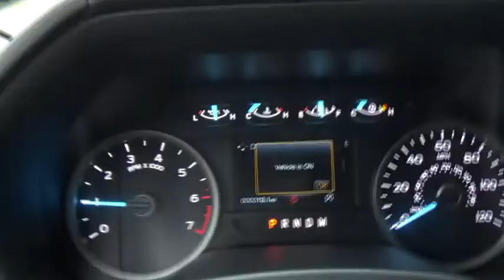2019 Ford F-150 Niantic, New London, Old Saybrook, Norwich, Middletown, CT 19F29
Blue New 2019 Ford F-150 available in Niantic, Connecticut at Crest Ford of Niantic. Servicing the New London, Old Saybrook, Norwich, Middletown, CT area.

$2,000 off MSRP! 2-Bar Style Grille w/Chrome 2 Minor Bars, 3.31 Axle Ratio, 4.2 Productivity Screen in Instrument Cluster, 4-Wheel Disc Brakes, 8-Way Power Driver Seat, ABS brakes, Auto-Dimming Rear-View Mirror, Bumpers: chrome, Chrome Door & Tailgate Handles w/Body-Color Bezel, Chrome Step Bars, Class IV Trailer Hitch Receiver, Cloth 40/20/40 Front Seat, Delay-off headlights, Equipment Group 301A Mid, Fixed Backlight w/Privacy Glass, Front Center Armrest w/Storage, Front fog lights, Fully automatic headlights, Leather-Wrapped Steering Wheel, Power Glass Heated Sideview Mirrors, Power-Adjustable Pedals, Rear Under-Seat Storage, Rear Window Defroster, Security system, Single-Tip Chrome Exhaust, SiriusXM Radio, SYNC 3, Variably intermittent wipers, Wheels: 18 Chrome-Like PVD, XLT Chrome Appearance Package.  Blue 2019 Ford F-150 XLT 4D SuperCrew 4WD 10-Speed 5.0L V8 Ti-VCT  Come to Crest Ford of Niantic to experience a hassle free, customer friendly sales experience! Meet one of our factory trained sales and leasing consultants, and choose the PERFECT vehicle for YOU! Come see why we are nicer in Niantic! Price does not include Tax, Title, License and Documentary Fee; Price does include: $750 - Bonus Customer Cash. Exp. 01/02/2019, $750 - Retail Customer Cash. Exp. 01/02/2019, $500 - Ford Credit Retail Bonus Customer Cash. Exp. 01/02/2019
Stock Number: 19F29, VIN Number: 1FTFW1E58KFA03294, Make: Ford, Model: F-150, Model Year: 2019, Type: Truck, Vehicle Trim: XLT, Interior Color: Medium Earth Gray, Exterior Color: Blue, Body Type: REGULAR CAB, Engine Description: 5.0L V8 Ti-VCT, Fuel Type: Unknown, Fuel Induction: Port/Direct Injection, Valves Per Cylinder: 4, Aspiration: Normal, Transmission: 10-Speed, Drive Train Type: 4WD, Equipment Group 301A Mid, XLT Chrome Appearance Package, 6 Speakers, AM/FM Radio, Radio Data System, Radio: AM/FM Stereo W/6 Speakers, Siriusxm Radio, Air Conditioning, Rear Window Defroster, Power Steering, Power Windows, Power-Adjustable Pedals, Remote Keyless Entry, Steering Wheel Mounted Audio Controls, Speed-Sensing Steering, Traction Control, 4-Wheel Disc Brakes, ABS Brakes, Dual Front Impact Airbags, Dual Front Side Impact Airbags, Emergency Communication System, Front Anti-Roll Bar, Front Wheel Independent Suspension, Low Tire Pressure Warning, Occupant Sensing Airbag, Overhead Airbag, Brake Assist, Electronic Stability Control, Auto High-Beam Headlights, Delay-Off Headlights, Front Fog Lights, Fully Automatic Headlights, Panic Alarm, Security System, Speed Control, 2-Bar Style Grille W/Chrome 2 Minor Bars, Bumpers: Chrome, Chrome Door & Tailgate Handles W/Body-Color Bezel, Chrome Step Bars, Power Door Mirrors, Power Glass Heated Sideview Mirrors, Rear Step Bumper, Single-Tip Chrome Exhaust, 4.2 Productivity Screen In Instrument Cluster, Auto-Dimming Rear-View Mirror, Compass, Driver Door Bin, Driver Vanity Mirror, Illuminated Entry, Leather-Wrapped Steering Wheel, Outside Temperature Display, Passenger Vanity Mirror, SYNC 3, Tachometer, Telescoping Steering Wheel, Tilt Steering Wheel, Voltmeter, 8-Way Power Driver Seat, Cloth 40/20/40 Front Seat, Rear Under-Seat Storage, Split Folding Rear Seat, Front Center Armrest W/Storage, Passenger Door Bin, Class IV Trailer Hitch Receiver, Wheels: 18 Chrome-Like PVD, Fixed Backlight W/Privacy Glass, Variably Intermittent Wipers, 3.31 Axle Ratio